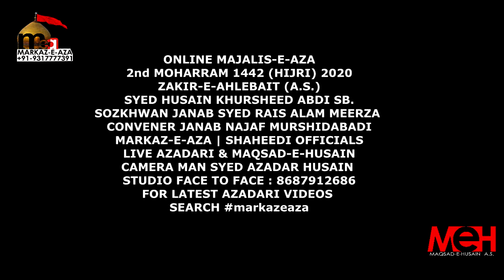On Line Majalis-E-Aza | 2nd Moharram 1442 (Hijri) 2020 | Zakir Husain Khursheed Abdi Sahab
On Line Majalis-E-Aza
2nd Moharram 1442 (Hijri) 2020
Zakir-E-Ahlebait (A.S.) Husain Khursheed Abdi  Sahab. Murshidabad
Minjanib Azadari-E-Murshidabad